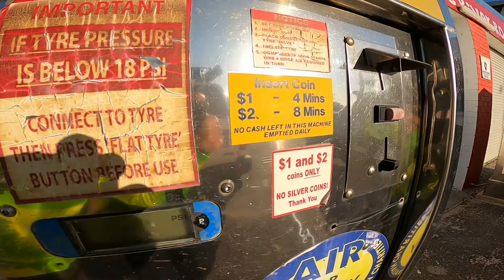Jelajah Australia - Indonesia Maju IP4C event day 2 Part 2